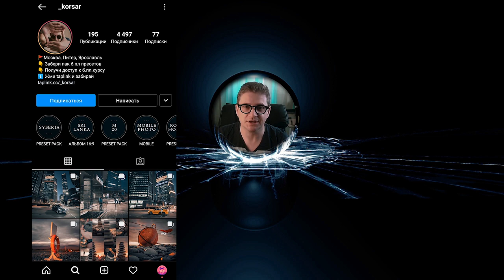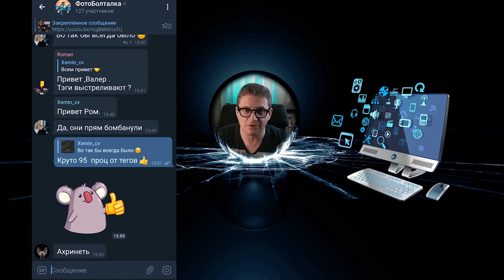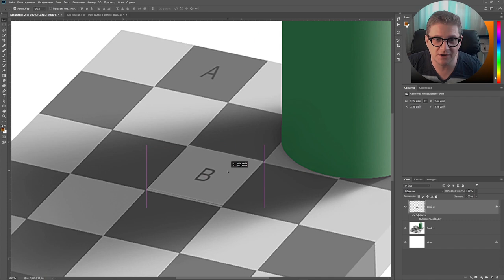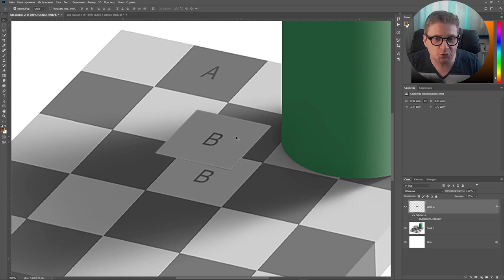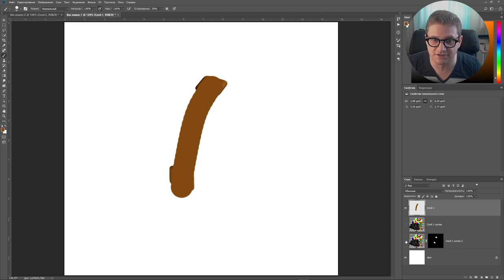Как Иллюзии влияют на твою обработку фотографий в Лайтрум / Фотошоп / Lightroom mobile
Почему пресеты других фотографов не подходят для твоих фотографий и их приходится дорабатывать?
Почему мы видим по разному цвет?
Ответ на эти и другие вопросы в этом видеоролике

(ознакомится с примерами обработки можно в моем Инстаграм в разделе сохраненных историй, это такие кругляши над постами)
Остались вопросы - пиши в директ Инсты или Телеграм
Карта ВТБ для поддержки канала: 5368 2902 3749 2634